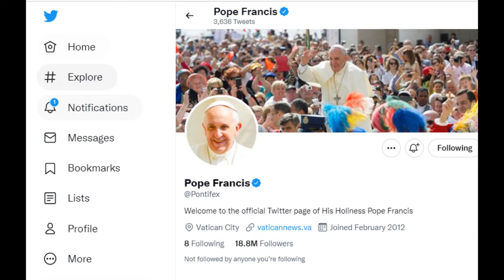IT'S NOT A SAFE PLACE